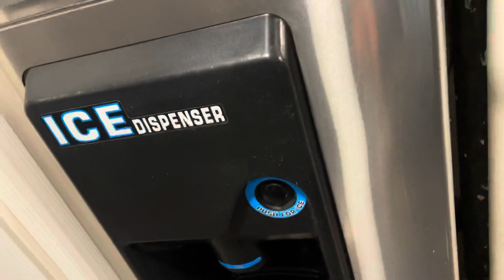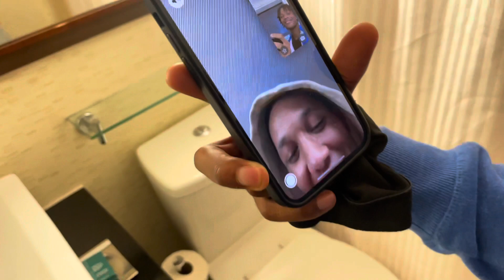Nyc Vlog - Episode 3 with the gang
Nyc vlog with the gang Dropping more content later 🗣🗣